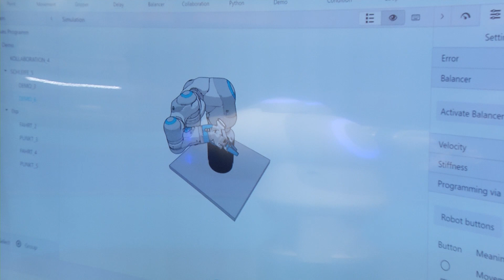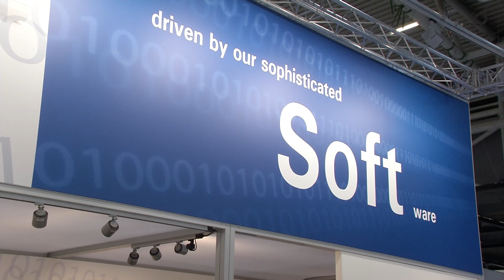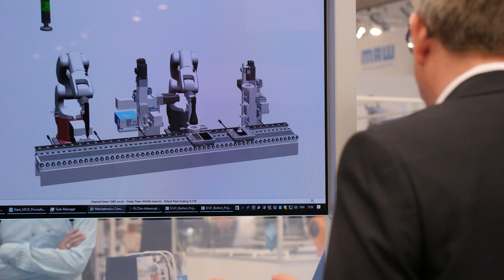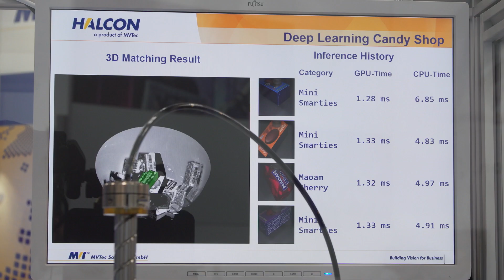automatica 2018 – Digital Transformation in manufacturing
Industry of Things is moving into production and manufacturing and will change the industry in the long term. Everything is networked in the factory of the future. Machines, robots and people communicate digitally. The fourth industrial revolution is still in its infancy. It needs many steps to implement the vision. Artificial intelligence is the precondition.

Professor Torsten Kröger, Head of IPR, Karlsruhe Institute of Technology: "The added value we see today comes from the field of artificial intelligence, namely machine learning. And machine learning means that we have software algorithms that learn from data. And the most important thing at this point is actually the data. Unfortunately, in many cases we still don't have enough of that, it is also very difficult to collect it and for this it is simply important to create standards in order to receive this data at all and to enable new applications".

Automatica 2018 shows what new applications can look like when real production worlds make virtual data available for further processing. Fanuc, for example, networks 68 machines and robots at its booth. The production can thus be tracked in real time, offers transparency and preventive maintenance before machines could fail. teamtechnik is also working on making the individual components of a factory smarter. The data is collected securely, efficiently and in a standardized manner using special software.

Farid Nasimzada, Product Manager R&D Software, teamtechnik: "Ultimately, data collection and analysis of data serves to improve my product quality, identify weak points and subsequently improve and improve them. And nowadays I simply need a tool that supports me in this. Not having to do everything manually anymore, but a tool that does the work for me afterwards. It takes an infinite amount of time to carry out such analyses manually. We can deliver all the information in advance, prepare it and make it available." In order to avoid sources of error, Siemens also relies on digitization, more precisely on the digital twin of a real machine. It can be used to simulate and check changes in the production process in advance.

Tobias Fengel, Marketing Manager Siemens: "They want to import a software update into their machine. They want to optimize their machine, make changes, add new components. This means that I have to carry out engineering again and for this I need the machine to come to a standstill, I have to install my software, I have to test it and the machine is standing still all this time. It can't produce. But the goal of the end customer is quasi, the machine has to run, it has to produce. And how can I shorten these downtimes? I take the Digital Twin again, I test my optimization work in advance in my office at my desk. And only when I am sure that what I want to install on the machine will work, then I go to the customer and these downtimes are significantly reduced." To make a production process more flexible and simpler, manufacturers are increasingly relying on artificial intelligence. One goal is to make robots easier to program in the future and to learn by themselves via image recognition, for example for sorting processes. Michael Bellmann, application engineer MVTec software: One must make a large data set available to it once at pictures, by telling it, this is an object A, B or C. The neuron net, which works a little bit similarly as in human brain, can now recognize the objects independently. And the objects can also appear in different positions." The neuronal network of the robot learns by itself. This part of machine learning is called "deep learning".

Automatica 2018 is the platform for discovering the world of tomorrow in robotics and automation, from smart components to digital data analysis.